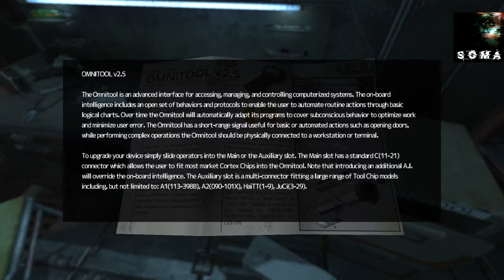SOMA (15 Minutes)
15 minutes of gameplay near the start of SOMA.